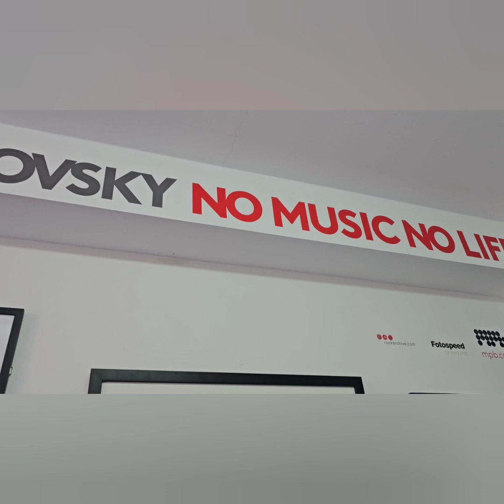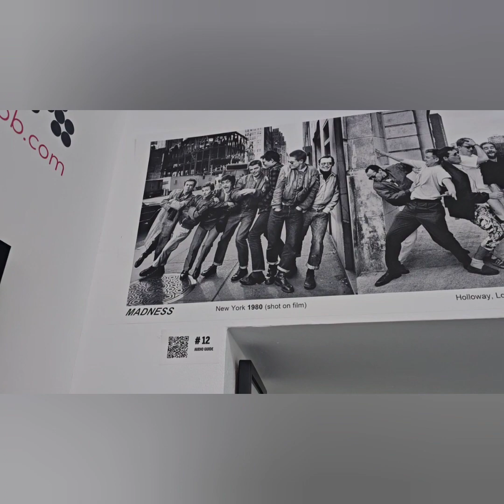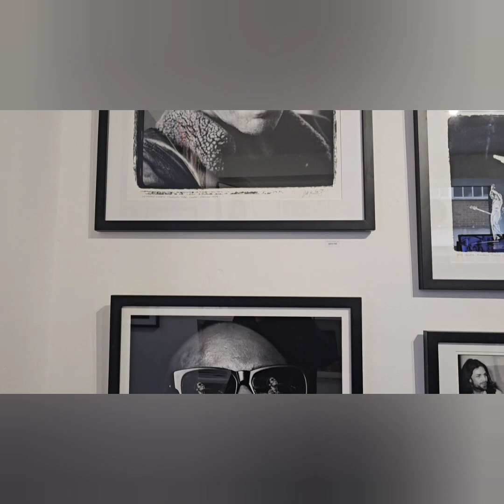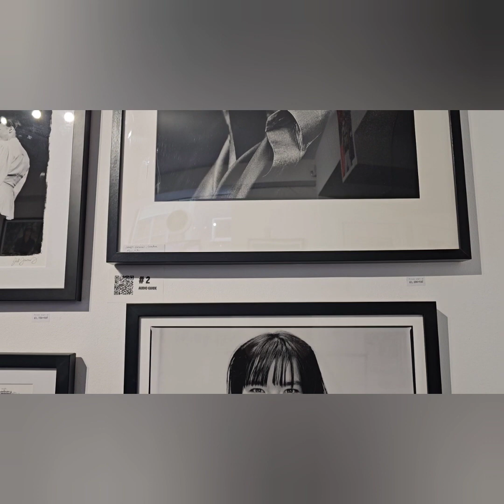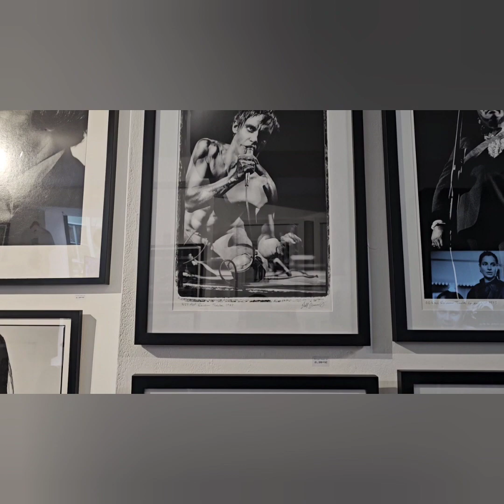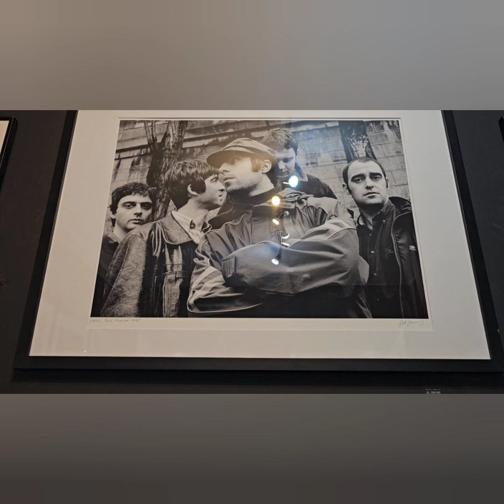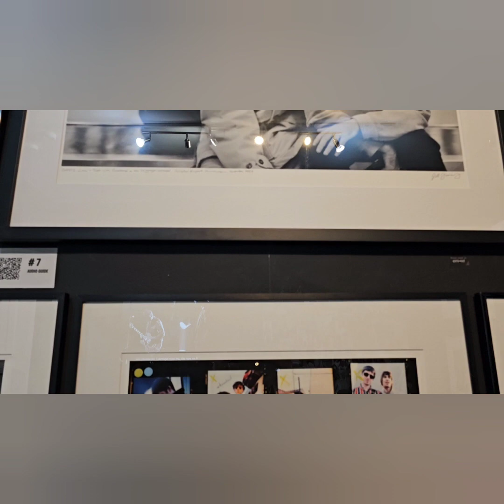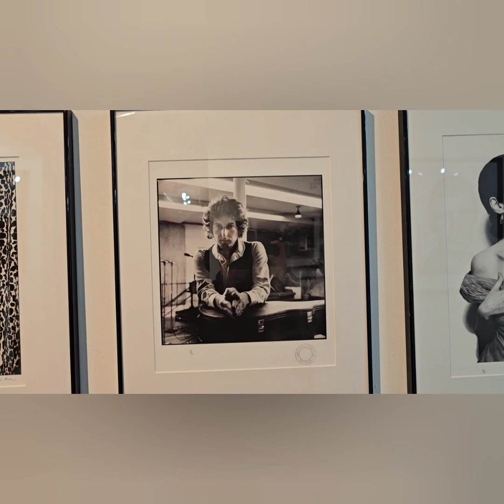Jill Furmanovsky Exhibition John Adam Street London 27th January 2024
Over 50 years of photography from Jill Furmanovsky shooting some of the most iconic stars from the music industry